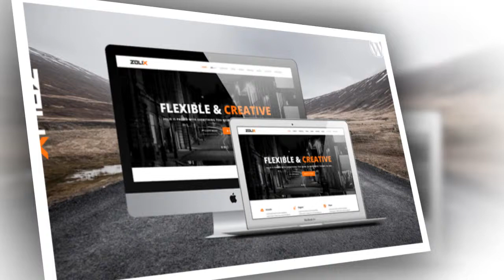Zolix – Parallax One/Multi Page WordPress Theme - Video ServerThemes.Net